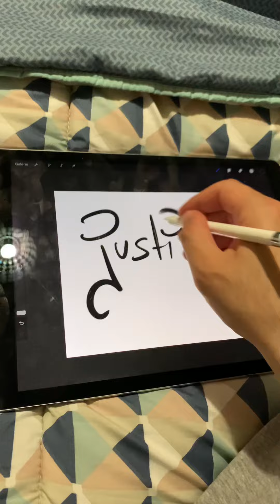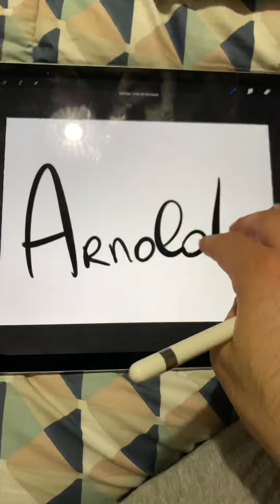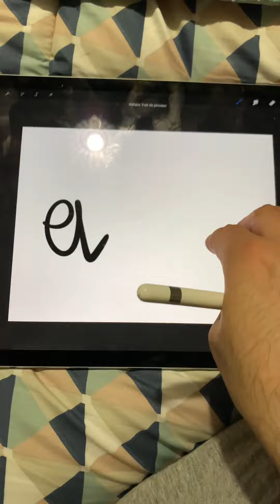J’écris ce qu’on me demande - Partie 1 (Calligraphy - Graffiti) asmr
J’écris ton nom, ton prénom, ton blaze de scène, …. Bref j’écris ce que tu me demande.
A ma manière, ça sera de la calligraphie mélangé à de là graffiti.
Writing is my hobbies donc dit moi tout est ça sera un grand plaisir de t’écrire ça dans la prochaine vidéo YouTube.
A la base cetait pour le dire mais vu que vous êtes nombreux, je ferai des vidéos format long ou j’écrirai vos nom. Ça le fait plaisir d’écrire ce qui vous tiens le plus cher.
A vos commentaire la famille.
Ps :  c’est en mode ASMR 🤫
Bisous.

I write your name, your first name, your stage name, …. In short, I write what you ask me.
In my way, it will be calligraphy mixed with graffiti.
Writing is my hobbies so tell me everything is it will be a great pleasure to write that to you in the next YouTube video.
Basically it was to say it but since you are many, I will make long format videos or I will write your name. It is a pleasure to write what is dearest to you.
To your comments family.
Kisses.